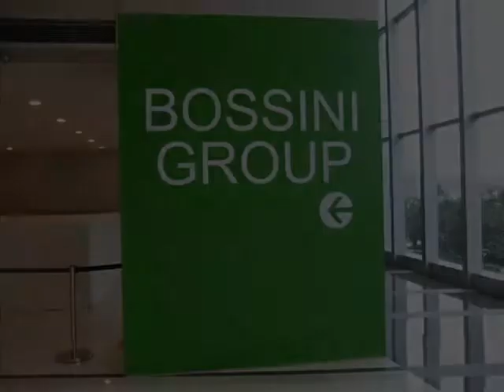Electric Remote Control Roller Blind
Supply & Installation of Roller Blind System at Bossini Group, Hong Kong (For more information please